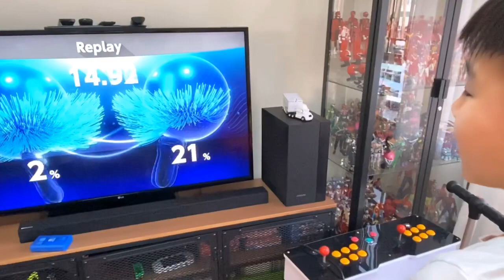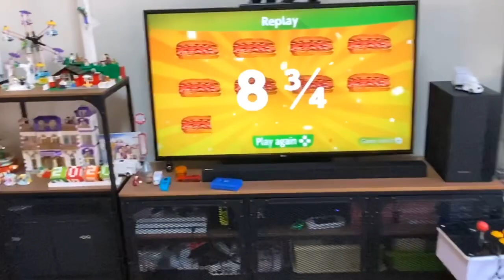Kenson x 任天堂1/2Switch在家玩